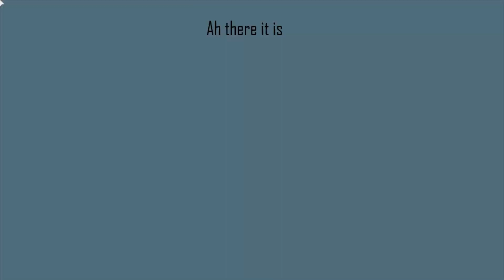FUNNY MOMENTS RANKED DEMON SLAYER RPG 2